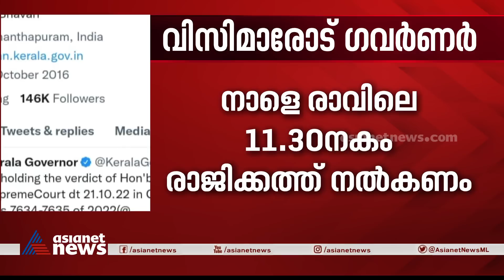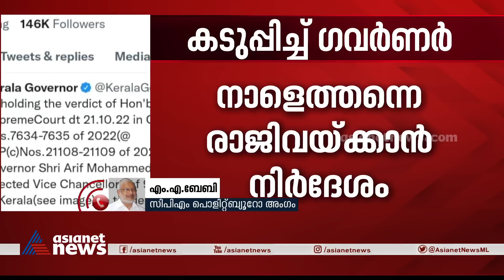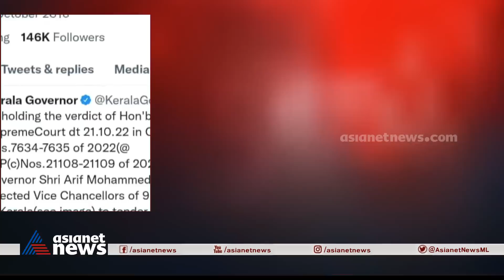​ഗവർണ്ണറെ മാറ്റാൻ പ്യൂണിനെ പിരിച്ചുവിടാനുള്ള നടപടി പോലുമില്ലെന്ന് എംഎ ബേബി MA Baby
'ഗവർണ്ണറെ പിരിച്ചുവിടാൻ പ്യൂണിനെ പിരിച്ചുവിടുമ്പോഴുള്ള നടപടി പോലുമില്ല', കേന്ദ്രസർക്കാറിന്റെ ഉദ്യോ​ഗസ്ഥനായി ​ഗവർണ്ണർ പെരുമാറുന്നതായി സിപിഎം പൊളിറ്റ് ബ്യൂറോ അം​ഗം എംഎ ബേബി
governor asks vice chancellors to resign |MA Baby | governor VS government